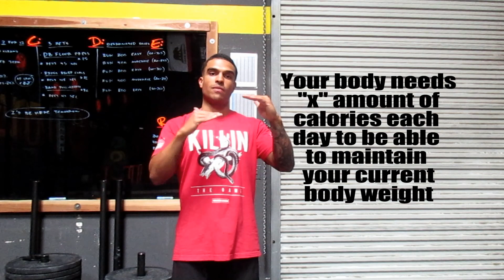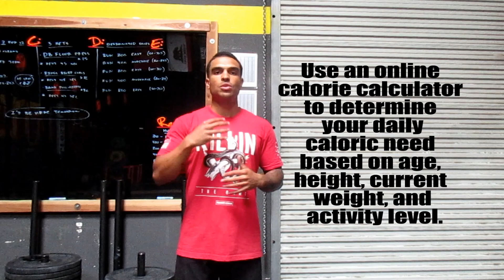Can you build muscle? | Misconceptions about CF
Even with Crossfit growing at a tremendous rate, there are still a very large amount of people who do not know what exactly goes inside a "Crossfit Box". With that, there ends up being misunderstandings or misconceptions on what the purpose of Crossfit is, and/or what it does to your body.

Does Crossfit build muscle? Does Crossfit get you ripped? Does Crossfit work???

One of the biggest misconceptions on Crossfit training (or how a Crossfit Body may look) is that it causes you to become very weak, lose muscle, and look like skin and bones!

In this video Hudson covers what exactly crossfit training is, what to expect from a crossfit workout, and is crossfit known for weight loss, or to build muscle? After watching the full video, you will have a much better understanding of what happens inside of a Crossfit gym, and not only is it used to build muscle, but also for weight loss, increase strength and cardio, and create a fit + healthy Crossfit Body!

I am not a doctor, or a medical professional. Always consult a physician before starting any exercise program. Use of this information is strictly at your own risk. I will not assume any liability for direct or indirect losses or damages that may result from the use of information contained in this video including but not limited to economic loss, injury, illness or death.